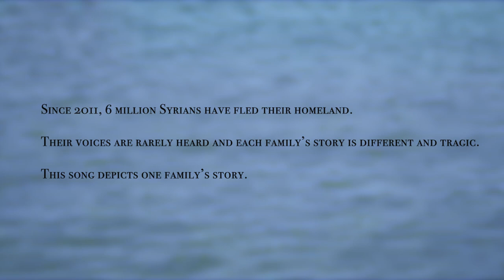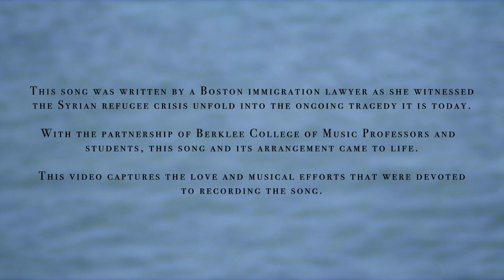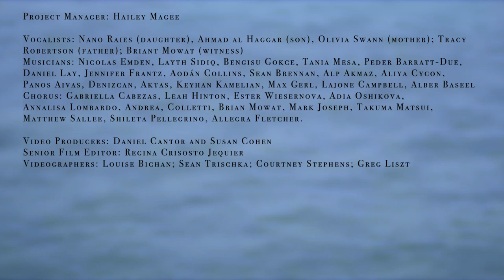Beyond The Borders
This music video depicts the tragic story of a Syrian refugee family as told to an American refugee camp volunteer, who promises to bear witness to their plight, their dignity and their courage.  The production was a collaboration between a Boston immigration lawyer (who wrote the song) and Berklee College of Music musicians, vocalists and professors, including many from countries impacted by the U.S. Travel Ban.  If you are so moved, please make a donation today to an organization that aids refugees, and raise your voice in support of increased refugee resettlement numbers. for a list of organizations to donate to.

- Aliya Cycon: Music Director, Arranger, and Orchestrator from Berklee College of Music
- Dan Cantor: Producer, and Musician from Berklee College of Music
- Susan Cohen: Songwriter